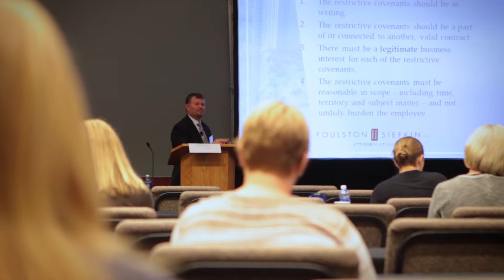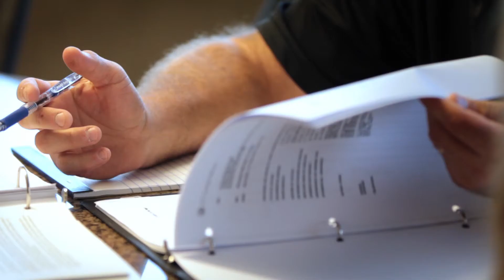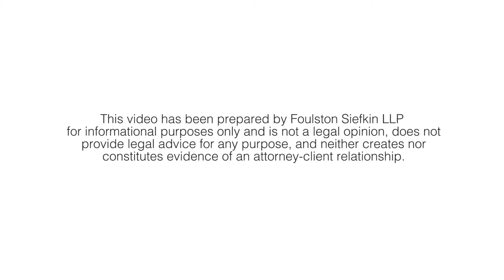Scott Nehrbass - Foulston Siefkin Law Firm, Kansas City Office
Scott Nehrbass
Mr. Nehrbass has represented many individual and corporate clients in numerous and varied business and tort litigation matters. He has tried cases to juries and courts in both the Kansas state and federal courts and argued appeals before the Tenth Circuit, Kansas Supreme Court and Kansas Court of Appeals.

Practice Areas:
Trade Secret and Noncompete Litigation
Commercial & Complex Litigation
Product Liability
Insurance Defense Litigation
Employment & Labor